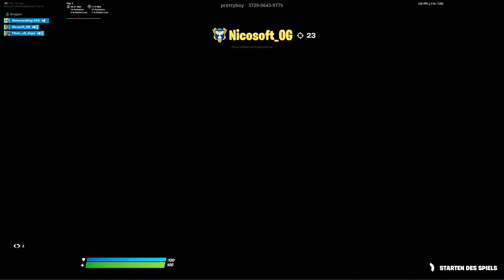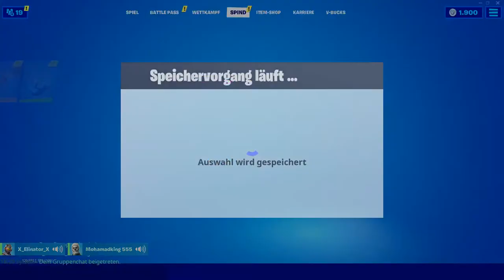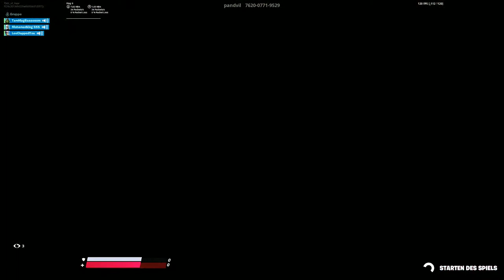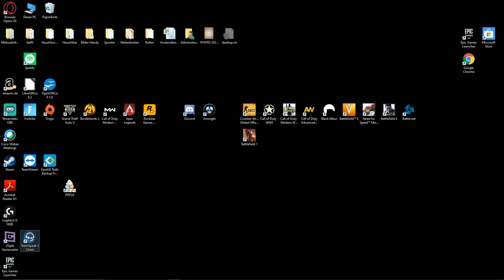Kreativ und Public